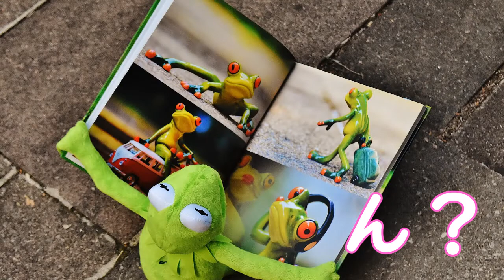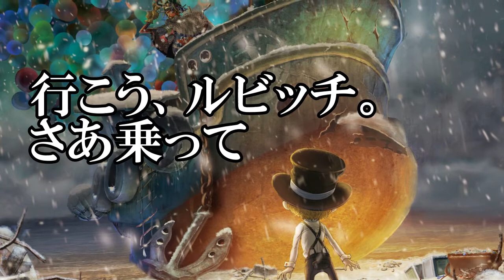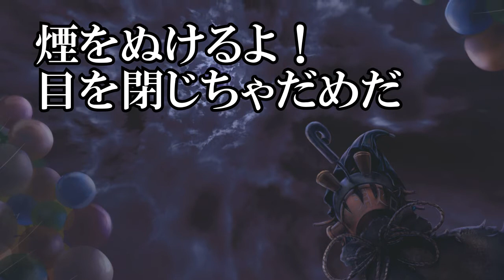絵本『えんとつ町のプペル』夫婦で割れる感想！？妻「面白い！」夫「面白いのかな？」〜映画を観る前に絵本の内容を復習！映画の見どころも！〜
▼絵本は無料で公開されていますので是非見てみて下さい。

▼映画のプロローグを語った西野さんのブログ
絵本では語られていなかった設定が…気になります…

▼映画に隠された『通貨』の謎と、映画の本当の主人公はルビッチではないことを語った西野さんのブログ

映画楽しみですね！